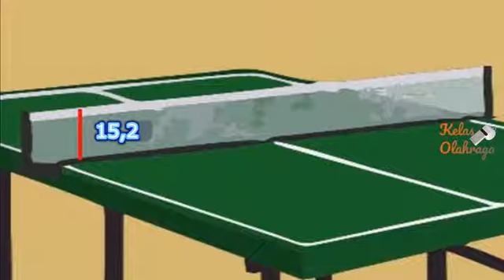TENIS MEJA : Peraturan Tenis Meja, cara memegang bet, aturan servis, dan cara bermain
TENIS MEJA,
Tenis meja (ping pong) merupakan olahraga perorangan maupun berpasangan yang menggunakan bola kecil dan bet untuk memukul bola.

Permainan ini dapat dilakukan dengan perorangan, 1 lawan 1 (single) maupun berpasangan, 2 lawan 2 (double).

Jadi bagaimana peraturan bermain tenis meja yang harus dipatuhi oleh para peserta atau pemain (atlet) tenis meja?

SELAMAT DATANG di channel kelasa olahraga. Channel yang akan membahas berbagai tehnik dasar berbagai macam olahraga dan materi pembelajaran.  Baik olahraga permainan bola besar, permainan bola kecil, atletik, kebugaran jasmani, aktivitas pertumbuhan dan perkembangan, uji diri/senam, senam ritmik/irama, serta gaya hidup sehat.